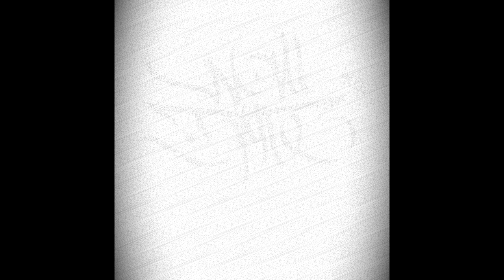WALL STYLE - trailer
trailer of (graffiti documentary)
coming soon..